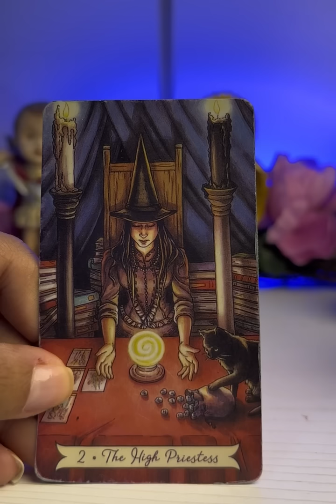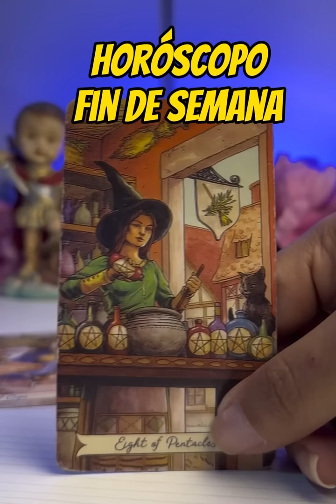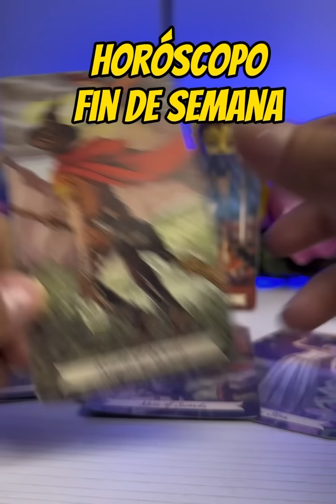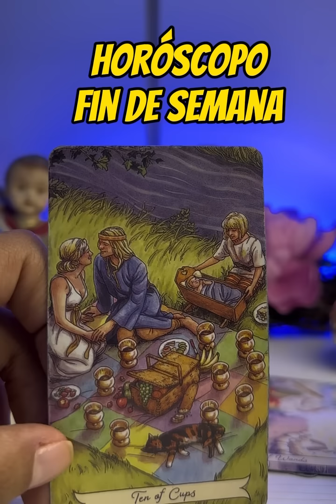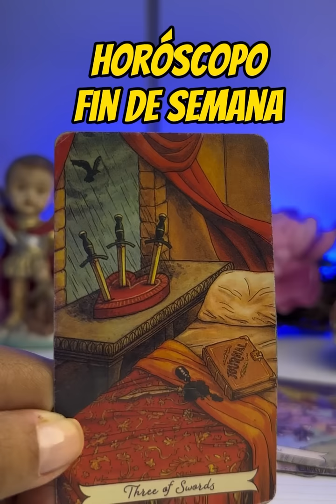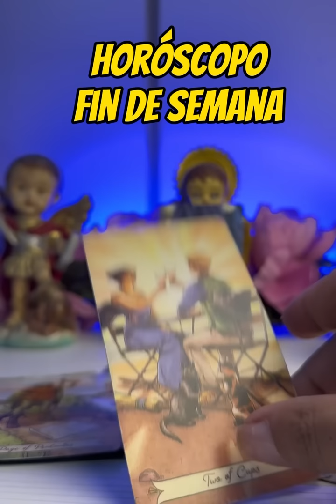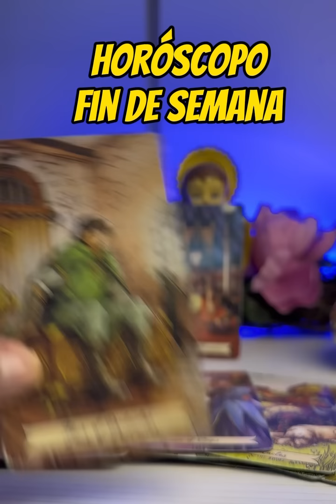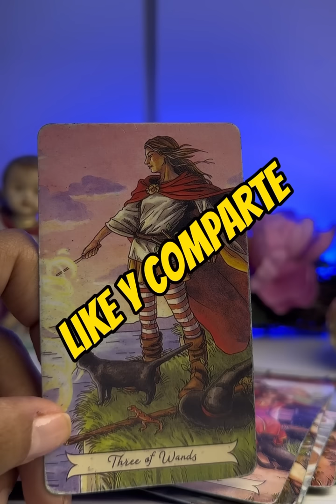HORÓSCOPO FIN DE SEMANA- REAPARECEN PERSONAS QUE CREÍAS YA OLVIDADAS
Horóscopo semanal
Horóscopo leo

Leo hoy
Leo tarot
Tarot leo
Leo 2023
Leo hoy
Hoy tarot
Leo lectura de tarot
Horóscopo de leo
Horóscopo del día
Horóscopo semanal

Horóscopo leo
Tarot tu alma gemela
Alma gemela
Llama gemela
Articus tarot
Jacob tarot
Patzy tarot
Daniela tarot